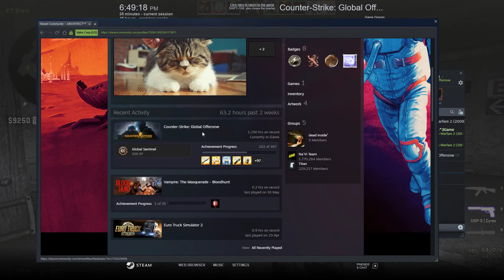ceyhunun elektrik gitti